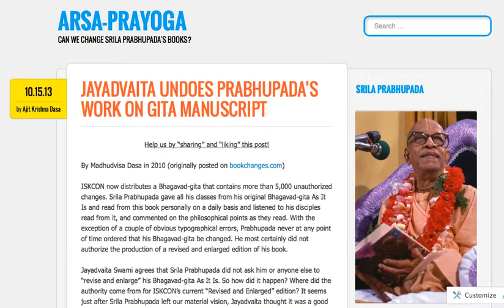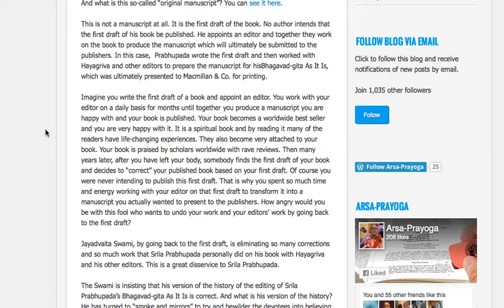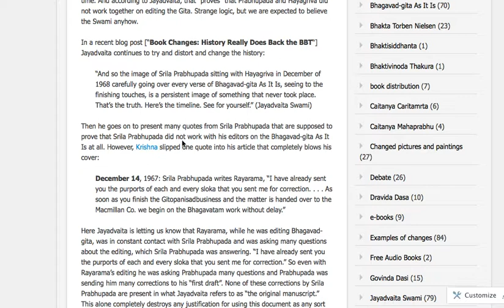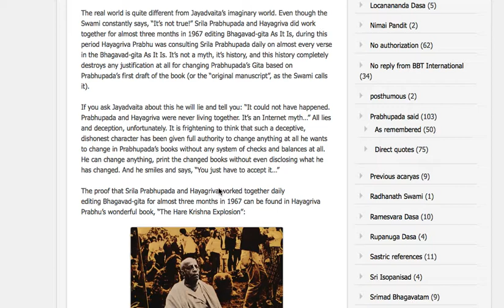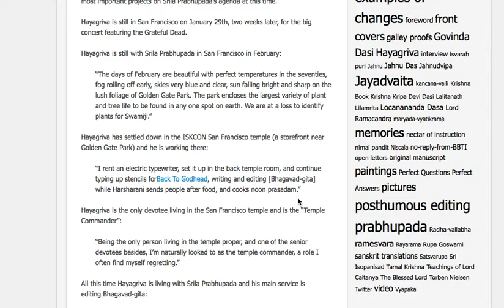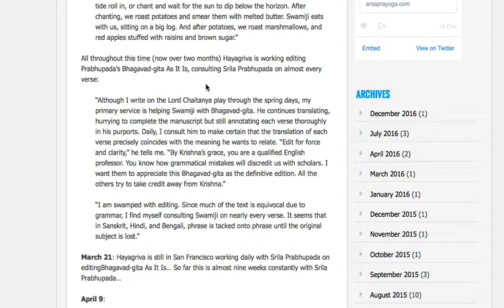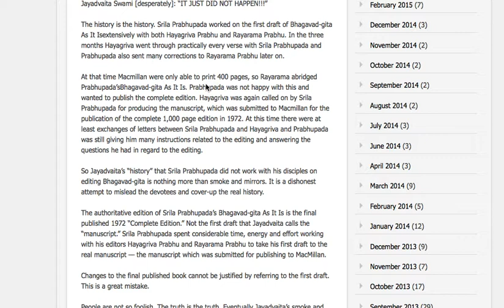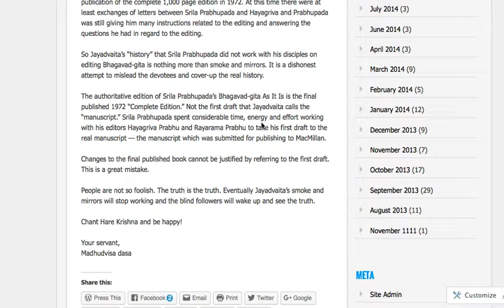Book Changes - 17 - Jayadvaita Undoes Prabhupada's Work on the Gita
JAYADVAITA UNDOES PRABHUPADA’S WORK ON GITA MANUSCRIPT